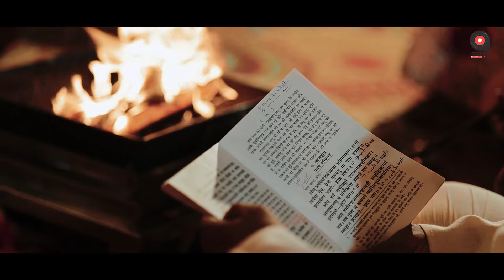Shubham Ki Chahat || Most beautiful wedding highlight || Aarya Films Udaipur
surprise Love Story of Shubham & Chahat .